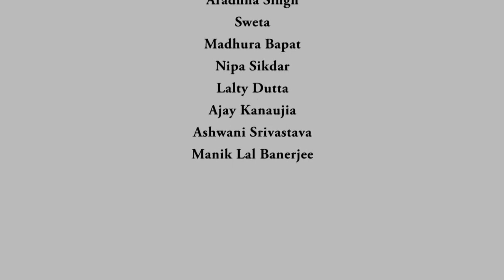Intro - An Introduction to Materials: Nature and Properties- Prof. Ashish Garg